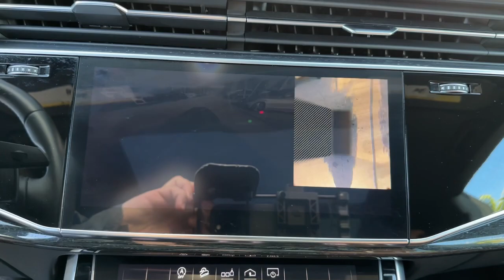2020 Audi Q8 West Palm Beach, Jupiter, Palm Beach Gardens, Wellington, Boyton Beach PD011285A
Samurai Gray Metallic Used 2020 Audi Q8 55 Premium Plus available in West Palm Beach, California at Audi of West Palm Beach. Servicing the West Palm Beach, Jupiter, Palm Beach, Gardens, Wellington & Boyton Beach, FL area.

Audi West Palm Beach is proud to offer this Beautiful 2020 Audi Q8. This 55 Premium Plus Q8 is beautifully finished in Samurai Gray Metallic and complimented by Okapi Brown w/Leather Seating Surfaces. This vehicle comes well equipped with ONE OWNER, LOW MILES, QUATTRO ALL WHEEL DRIVE, CONVENIENCE PACKAGE, PREMIUM PLUS PACKAGE, AUDI VIRTUAL COCKPIT, AUDI MMI NAVIGATION, AUDI SIDE ASSIST, AUDI ADVANCED KEY, TOP VIEW CAMERA SYSTEM, POWER LIFTGATE, BLUETOOTH, BACKUP CAMERA, Only 1 owner!, Audi MMI Navigation, Audi Virtual Cockpit, Apple Car Play, Rearview Camera, Audi Side Assist, Audi Premium Sound, Panoramic Sunroof, LED Daytime Running Lights, Bluetooth Connectivity, Audi Advanced Key, Convenience Package, and Keyless Entry. quattrobrCARFAX One-Owner. Recent Arrival!brbrbrPriced below KBB Fair Purchase Price!brbrAt Audi West Palm Beach, We promise to provide you a tailor made luxury automotive experience not found anywhere. Audi West Palm has been serving South Florida and beyond for more than 20 years as an authorized Audi location based in West Palm Beach, FL. Our professional, highly-trained staff values your time, and is committed to ensuring you find the most suitable new or used luxury vehicle for your lifestyle. * All pricing and details are believed to be accurate, but we do not warrant or guarantee such accuracy. The prices shown above may vary from region to region, as will incentives and are subject to change without notice. Prices and payments do not include tax, tags, finance charges, doc charges, emission testing charges or other fees required by law, vehicle sellers or organizations. While every effort has been made to ensure display of accurate data, the vehicle listings within this website may not reflect all accurate vehicle items. Accessories and color may vary. All inventory listed is subject to prior sale. The vehicle photo displayed may be an example only. Vehicle photos may not match exact vehicles. Please confirm vehicle price with dealership. See dealer for details. Vehicle pricing subject to change based on inventory supply and market pricing.